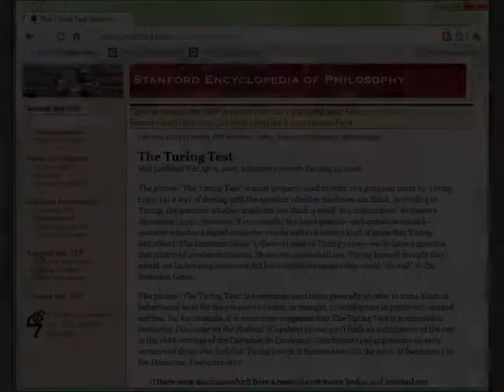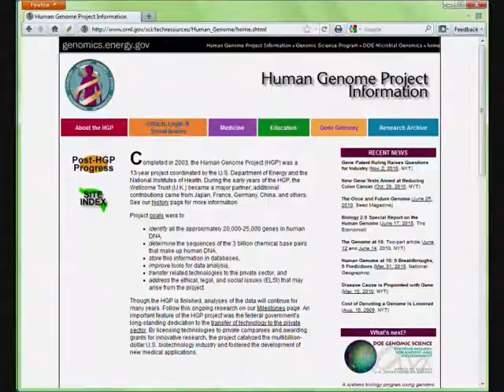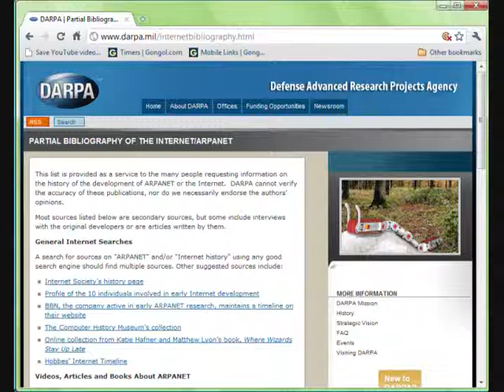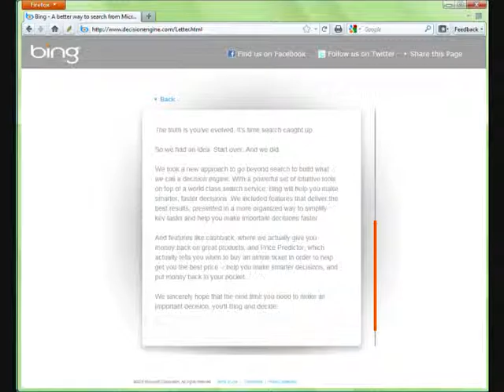Personality engines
In a radio excerpt from December 19, 2010, Brian Gongol and Brian Dean discuss the future of computers with personality -- specifically, those programmed to have the personality of real people. It may sound like science fiction, but they'll really exist within 20 years. As we get comfortable with asking computers questions about facts and data, these "personality engines" will help fill the void for questions about what we should and shouldn't do.